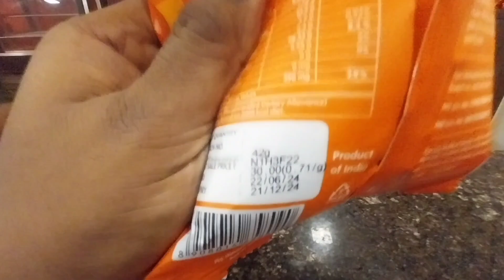chicken Dry କୁ kaleji pot ||ରାକ୍ଷୀ ରେ ହେଲା ଫୁଲ ବୋବାଲା|| celebration at sangam hotel keonjhar